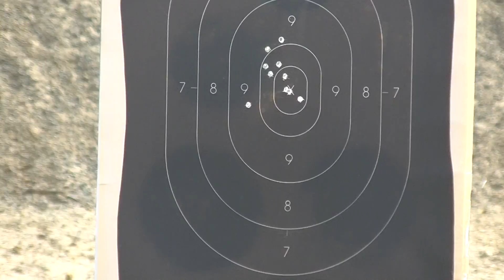00039---- 1/3/19 shootout Champiomship for 2018